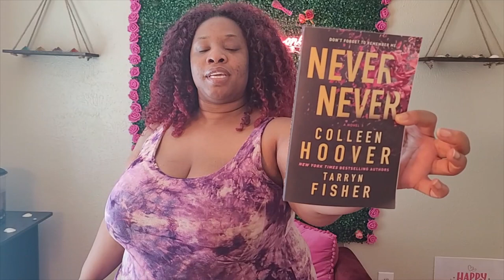Never Never By Colleen Hoover & Tarryn Fisher Chapter 1 Reading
Welcome back Good Reads Book Crew. I am officially back and I apologize for the long break... If you haven't purchased this months book please do so. We will have LIVE DISCUSSION on Saturday March 25, 2023 @ 12noon. If no one is joining, I will post my thoughts and opinion about the book on Thursday March 30, 2023 before I leave the country. I looked forward to discussing it with you ALL, LIVE on 03/25/2023.

For Relaxation, Meditation and Motivation the link is below